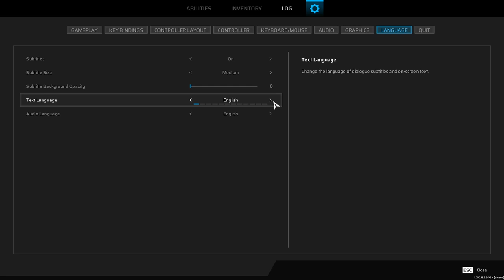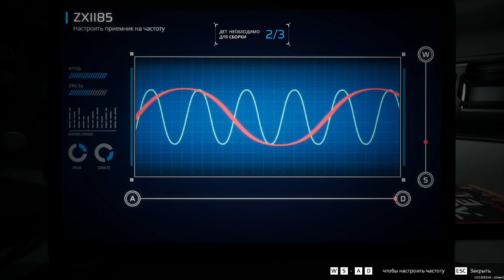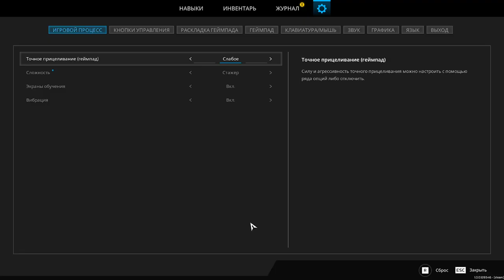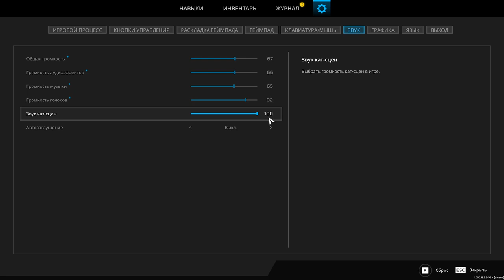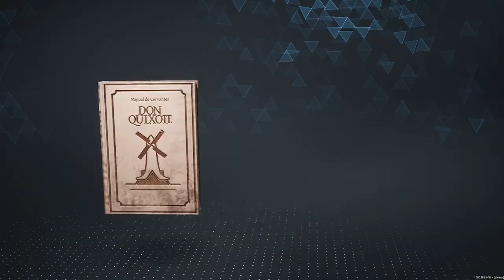2023 12 15 03 07 06 Scars Above